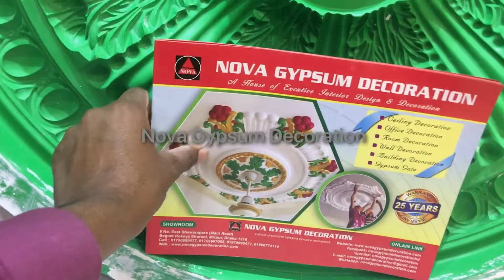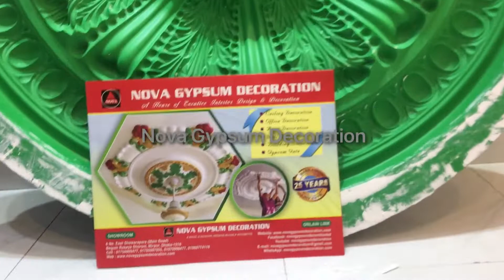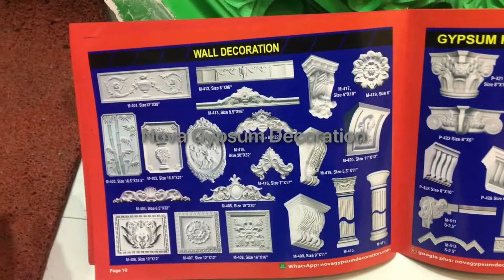amazing worker mixing plaster ceiling rose in dhaka bangladesh making gypsum manufacturers,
I'm Jakir Ahmed

সবাইকে অনেক ধন্যাবাদ আপনারা নতুন নতুন
ডিজাইন ভিডিও পেতে অবশ্যাই নোভা জিপসাম ডেকোরেশন চ্যানেলটি সাবস্ক্রাইব করুন লাইক ও Shere দিয়ে পেইজের সাথে থাকুন।কারন আপনাদের এখন লাগবেনা পরে লাগবে তখন আপনাদের খোঁজ করতে হবেনা আমরা জখন ছবি বা ভিডিও পোষ্ট করবো তখন আপনাদের কাছে পেইজ চলে জাবে

Nova Gypsum Decoration is the best Gypsum Decoration & Interior Design Company in Dhaka, Bangladesh

নোভা জিপসাম ডেকোরেশন এর আছে একঝাক মেধাবি ,দক্ষ টেকনিশিয়ান এবং আরো আছে বাংলাদেশের বিভিন্ন স্থানে কাজ করার অভিজ্ঞতা।
তাই আপনি আপনার বাসাবাড়ি ,অফিস,হসপিটাল, রেস্টুরেন্ট এর জিপসাম ডেকোরেশনের জন্য নিশ্চিন্তে ভরসা করতে পারেন

Nova Gypsum Decoration has been serving all over Bangladesh for five years as a Gypsum Decoration & Interior Design Company Dhaka, Bangladesh. We are highly skilled and experienced for interior design. We provide services all over the country as the largest Gypsum Decoration and Interior design Company. As a Gypsum Board Company in Bangladesh, we provide best quality gypsum board. Gypsum board prices in Bangladesh are varied but we offer lowest price for all Gypsum board. Our products are Ceiling Rose, Ceiling Strip, Cornis Corner, Cornis Strip, Design Glass, False Ceiling, Gypsum Gate, Gypsum Pillar, Gypsum Wall

Gypsum Mold Design uses include: manufacture of wallboard, cement, plaster of Paris, soil conditioning, a hardening retarder in portland cement. Varieties of gypsum known as "satin spar" and "alabaster" are used for a variety of ornamental purposes; however, their low hardness limits their durability.

Address:
Showroom: 6No, East Shewarapara (Main Road) Begum Rokeya Sharoni, Mirpur Dhaka -1216, Bangladesh